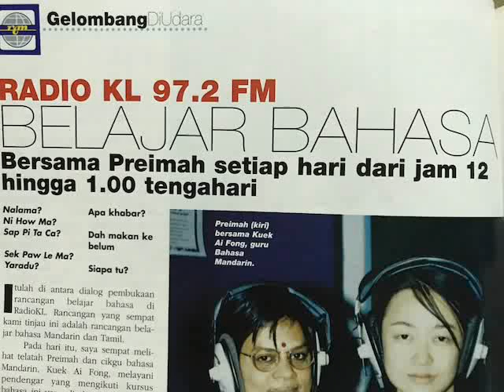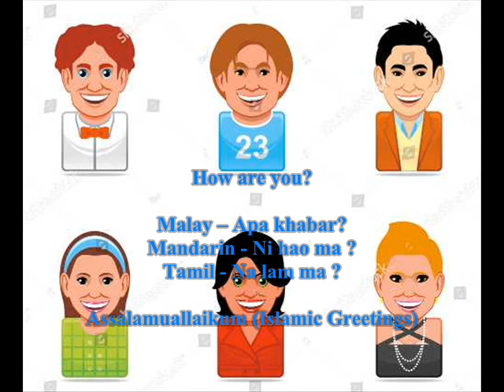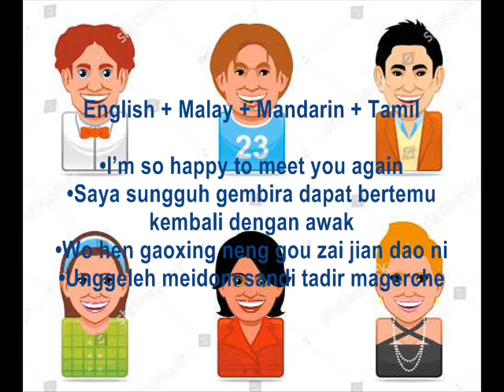RMKL-Language Classes-Episode 1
Learning Malaysian languages on air - RMKL 97.2 FM (KLFM)